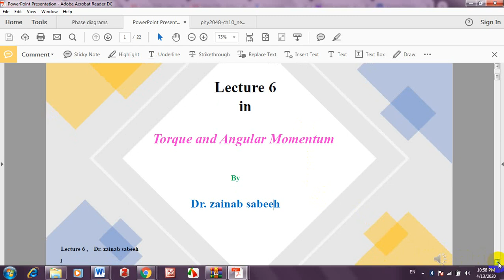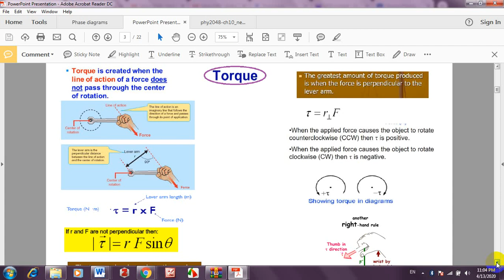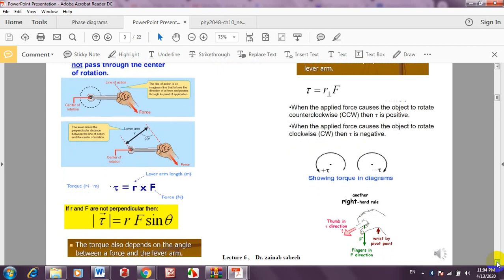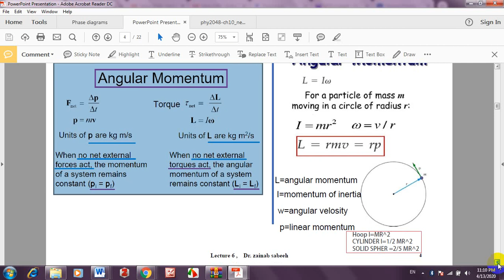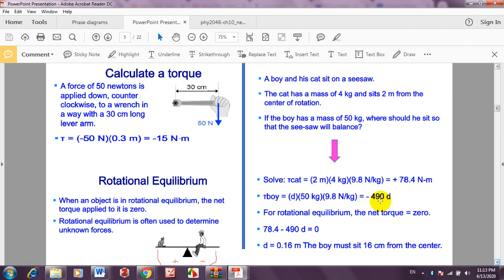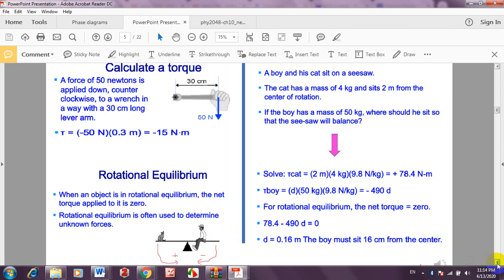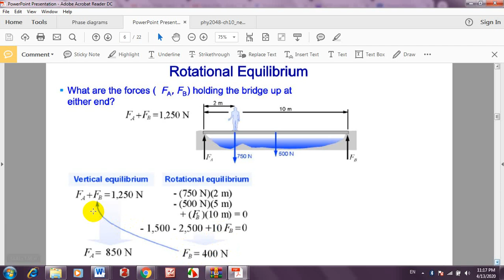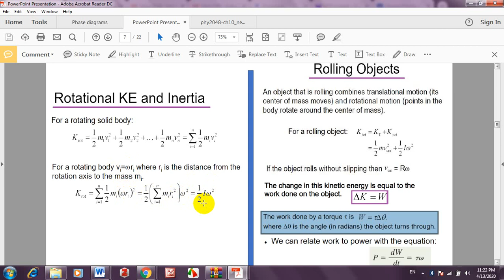VideoCh 6 part 1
Torque and Angular Momentum